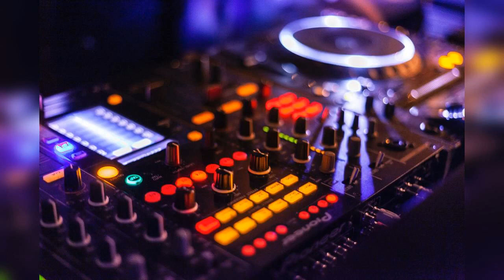Lan Party by Musikhalde [Electro Vlog Podcast Music]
Music by Musikhalde, Composer Musikhalde, Film Music by Musikhalde, Music by Musikhalde, Cinematic's music by Musikhalde, The Most Beautiful Music by Musikhalde, The Best Music by Musikhalde, Top 50 Best Music by Musikhalde, Electro Vlog Podcast Music, Lan Party by Musikhalde